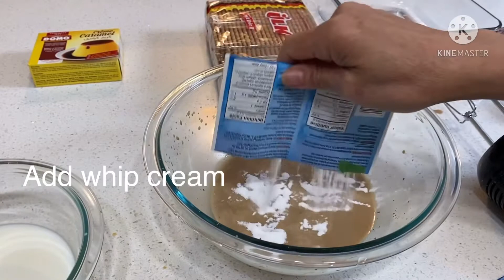Coffee Cold Cake with Mango- No bake-just mix+Refrigerate